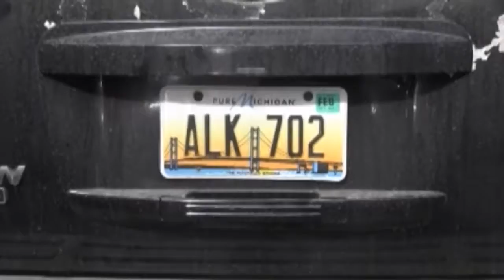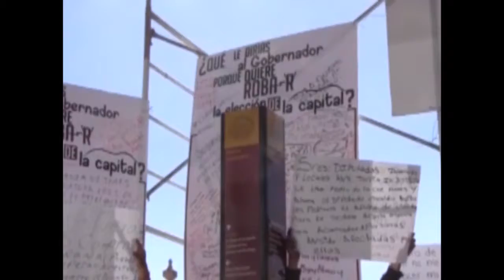RESUMEN SEMANAL 7 - 11 DE NOVIEMBRE DE 2016